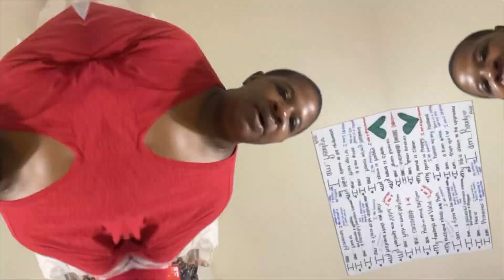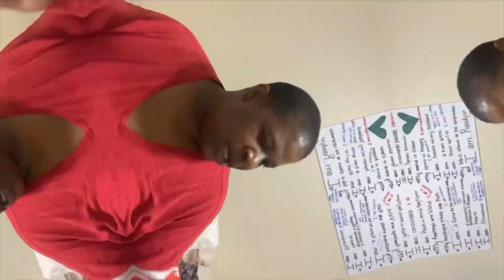21 questions w/ Tenisha Marquis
A millenial mom dives into self love, affirmations, manifesting and questions that need answers 🤎